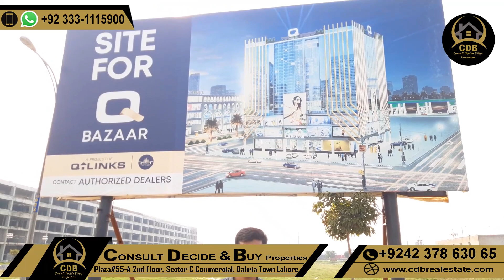Bahria Orchard Lahore | Phase 4 | Q Bazaar | Latest July 2022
↪ BEMC
↪ Lake City
↪ Al-Kabir Town
↪ Alnoor Orchard
↪ New Lahore City
↪ Zaitoon City